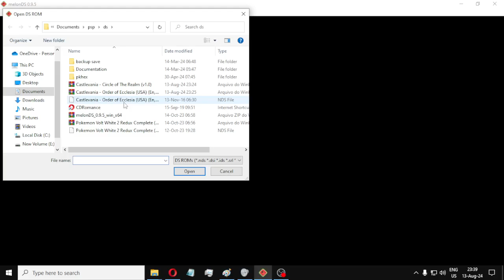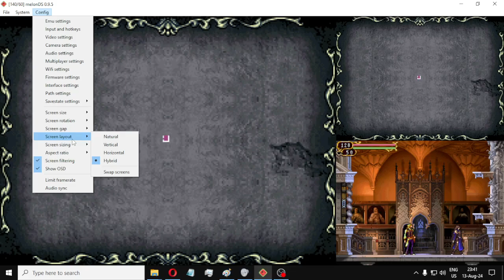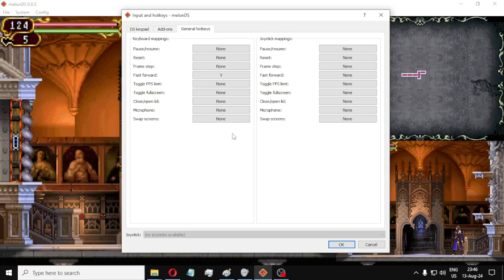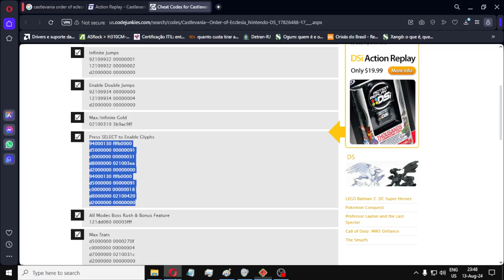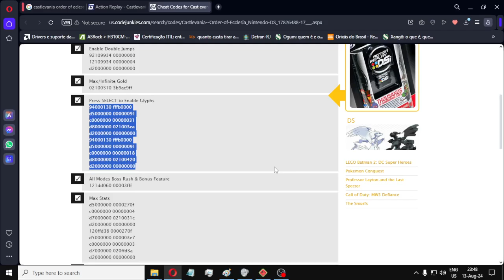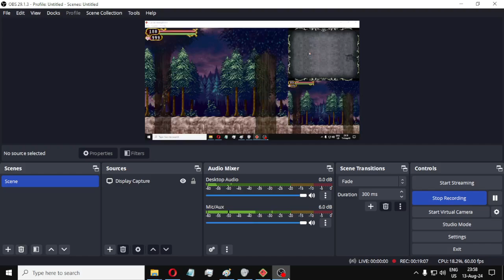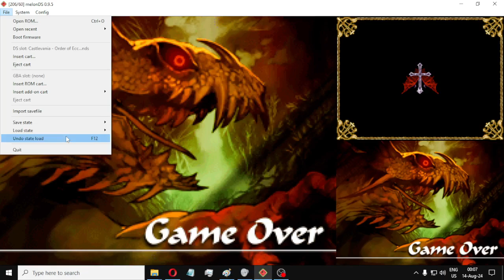Castlevania Order of hacks ep1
Vamos ver ate onde eu consigo ir com o Vol Ignis (Vou mostrar outros glifos tbm)